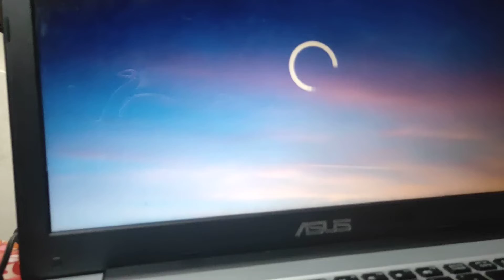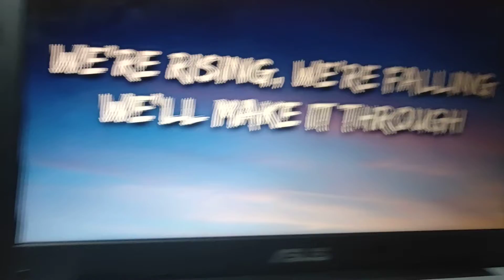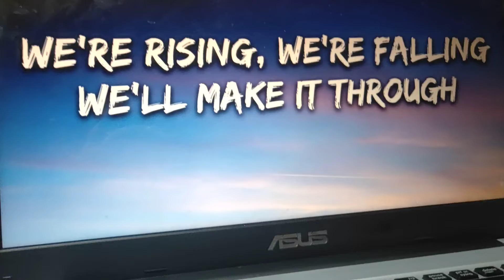me singing fly away